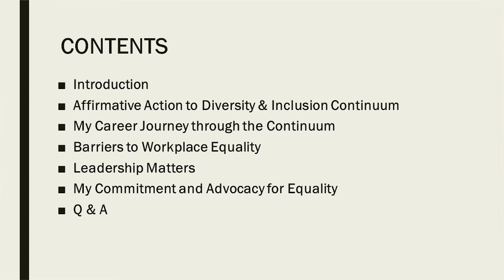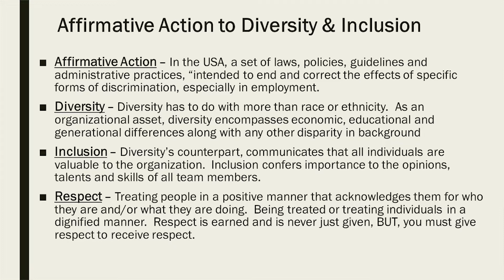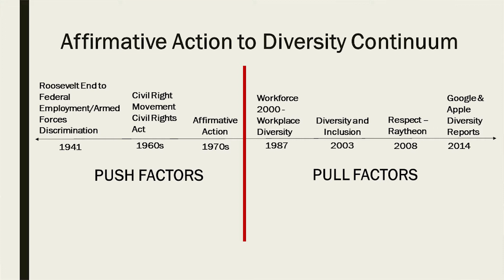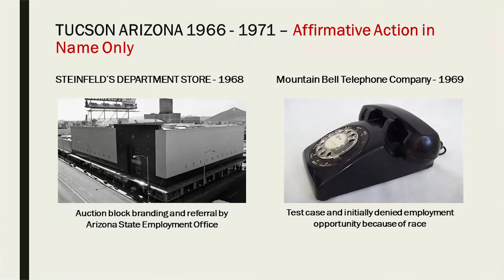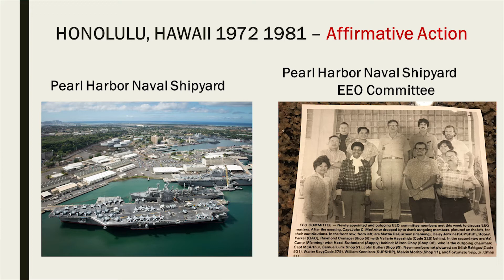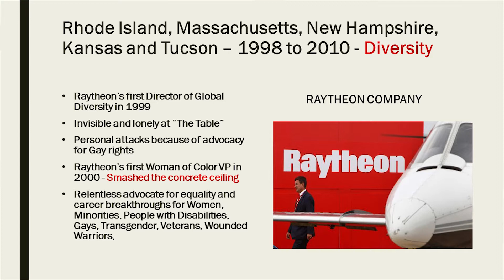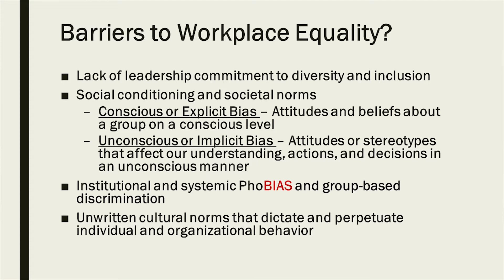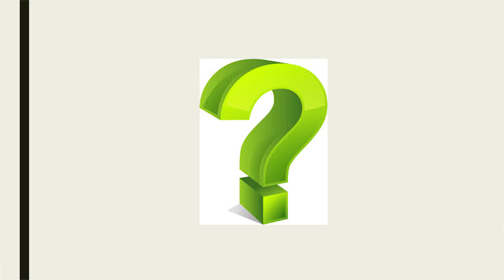"The Journey Through Workplace Inequality" by Daisy M. Jenkins, Esq. (with quiz)